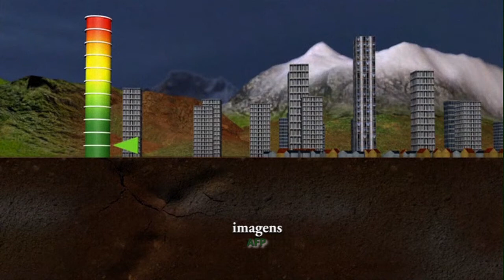Veja como ocorre um terremoto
Saiba como ocorrem os terremotos. Os abalos sísmicos que amedrontam e destroem cidades inteiras.